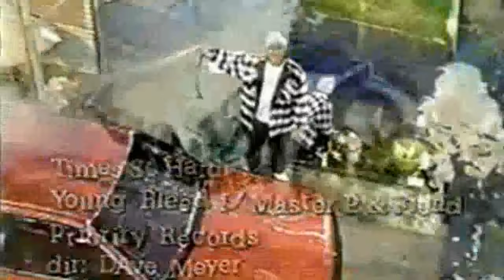Young Bleed - Times So Hard feat. Master P & Fiend - My Balls And My Word - [Official Music Video]